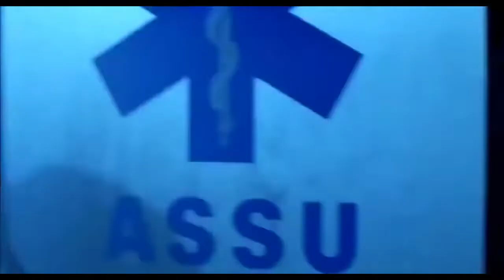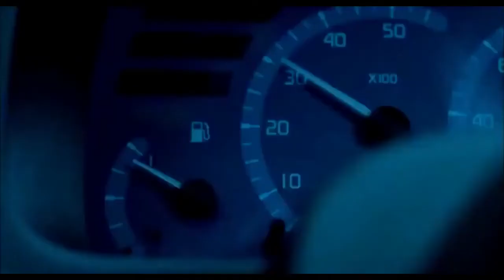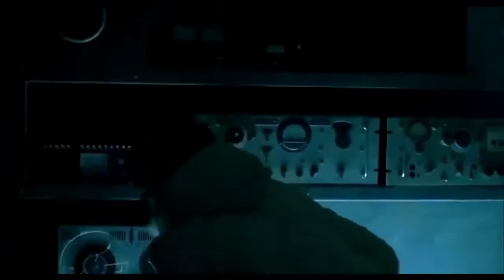Film d'action ： horror zombie complet en français Drame